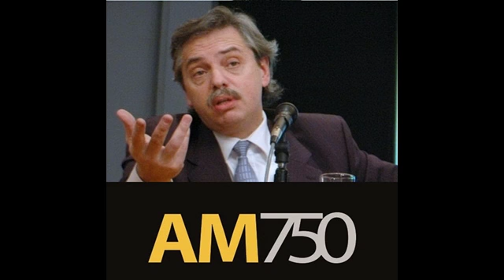Alberto Fernández: "¿Qué auditoría si sos vos el que lo hiciste?..."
"El gobierno de Macri, es un gobierno de minorías parlamentarias...".El ex jefe de Gabinete en diálogo con el equipo del programa "Un poco Nomás" por AM 750 "22-07-18)